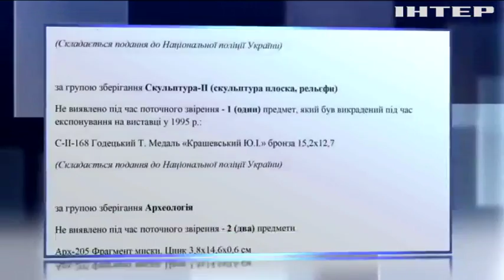Из Львовской галереи пропал 621 музейный экспонат